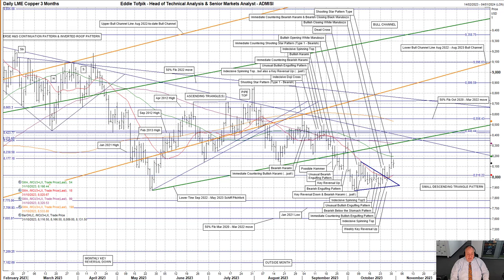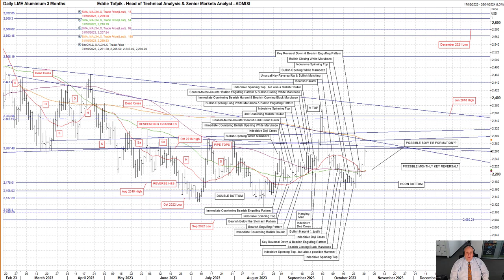ADMISI Daily Technical Analysis of LME Copper & Aluminium – Eddie Tofpik’s Crayons 31 October 2023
Your Daily ADMISI Technical Analysis on LME Copper and Aluminium markets for Tuesday, 31 October 2023 – RISK DISCLAIMER BELOW

Please find my video covering DAILY TECHNICAL ANALYSIS on LME 3 Month Copper & Aluminium.